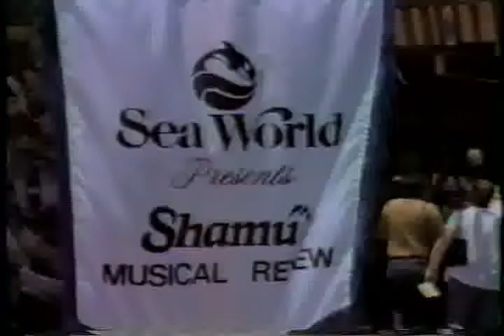1986 Sturgis Brown High Florida Band and Choir Trip - Seaworld - Choir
The Sturgis Brown High School Band and Choir traveled to Florida in 1986.  The choir performed while at Seaworld.